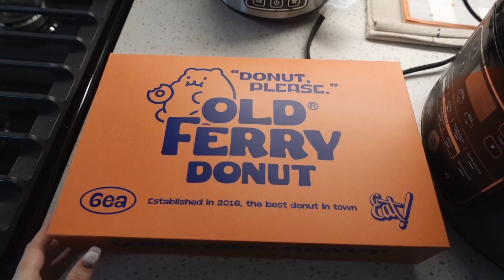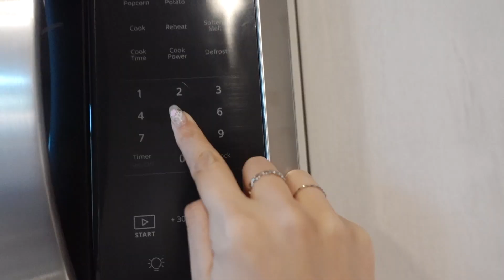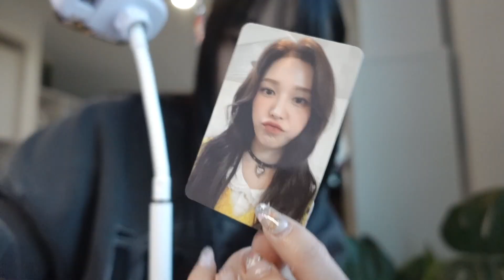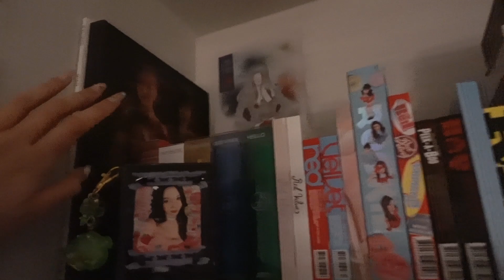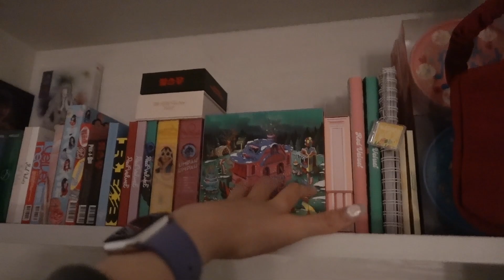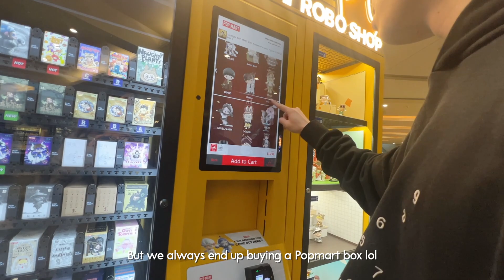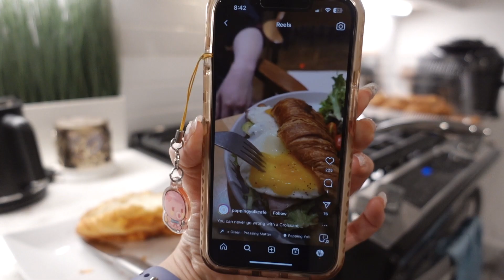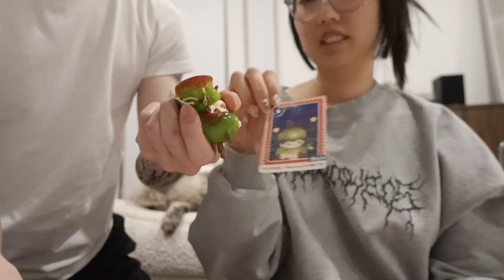💇🏻‍♀️ DAYS IN MY LIFE ✷ skincare routine, new hair, red velvet album, haul, etc.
» PRODUCTS:

kiss me heroine make speedy mascara remover
ma:nyo pure cleansing oil
round lab 1025 dokdo cleanser
laneige cream skin toner
missha time revolution night repair ampoule 5x
skin 1004 madagascar centella probio-cica bakuchiol eye cream
some by mi retinol intense advanced tripe action eye cream
belif the true cream aqua bomb
sigma beauty hydro melt lip mask
olive young care plus scar cover spot patch
tower 28 beauty swipe all-over serum concealer in b.u

USE CODE: LILYHAUTE